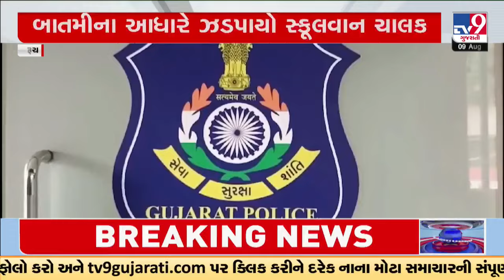School van driver nabbed while ferrying liquor , Bharuch | Tv9Gujarati